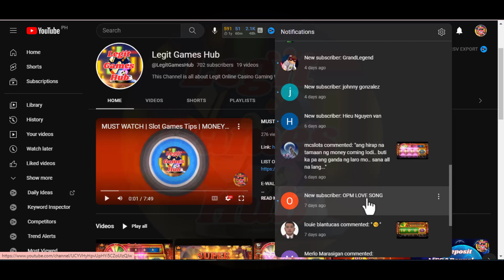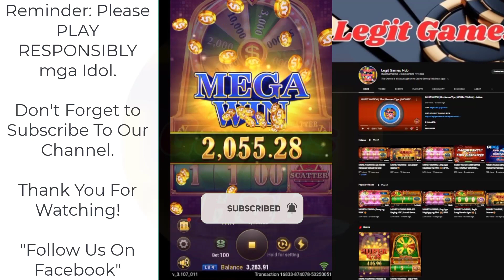MONEY COMING | Makunat Na Nga Ba?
Pls follow FB Page for Tips and Give-aways

Paalala lang mga idol, play responsibly. Good luck mga idol!

money coming
money coming tips
money coming tricks
casino slot
casino online slot
paano manalo sa money coming
money coming strategy
legit games hub
real money casino
real gcash casino
gcash real money games
paano maglaro ng money coming
best time to play money coming
money coming download
how to download money coming
paano magdownload money coming
money coming legit
tricks sa online casino
online casino tips
money coming turbo spin tricks
money coming turbo spin tips
jili asia
jili slot
jili slots
1asiabet
1xbet
money coming win
money coming winning strategy
money coming winning tips
tips sa money coming
tricks sa money coming
online slot machine
gcash make money app
online betting
legit online betting